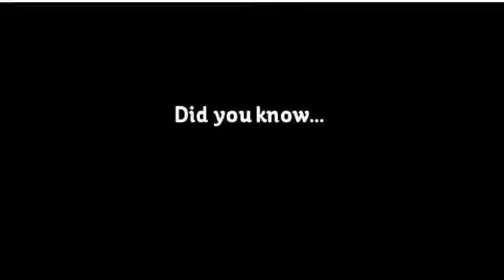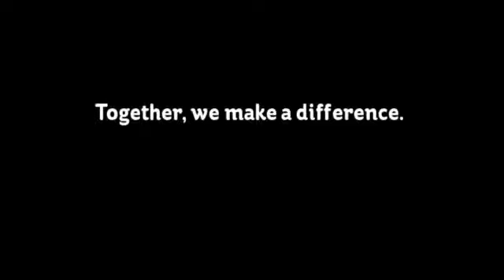My Stupeflix Video